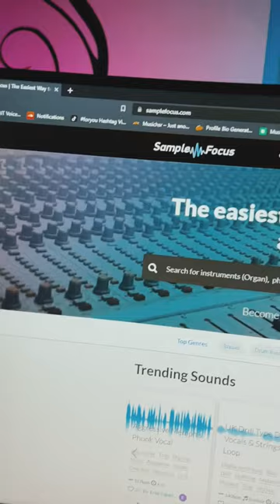3 Websites for Free Audio Samples 😍